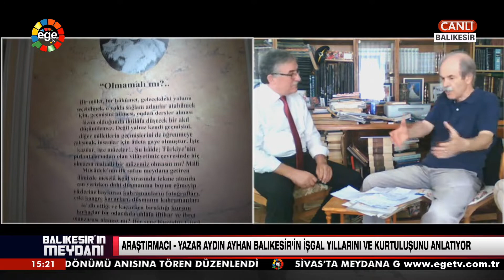BALIKESİRİN MEYDANI ARAŞTIRMACI YAZAR AYDIN AYHAN BALIKESİRİN KURTULUŞU 06.09.2020